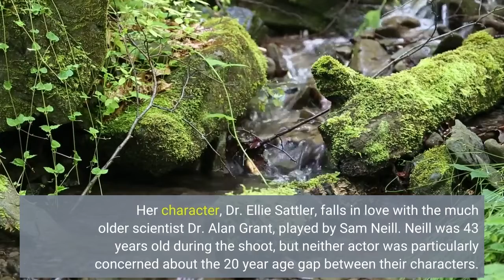Laura Dern Questions Whether ‘Jurassic Park’ Age Gap Romance Was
Sam Neill started to question their onscreen romance when he saw it featured in a magazine article titled "Old Geezers and Gals."Laura Dern was 26 years old when “Jurassic Park” hit theaters in 1993, but she was only 23 when the movie began shooting. Her character, Dr. Ellie Sattler, falls in love with the much older scientist Dr. Alan Grant, played by Sam Neill. Neill was 43 years old during the shoot, but neither actor was particularly concerned about the 20 year age gap between their characters. But nearly three decades later, as the two stars geared up to reprise their iconic roles in Colin Trevorrow’s “Jurassic World: Dominion,” they began to see that romance in a different light. The world has changed a lot since 1993, and what seemed normal at the time now seems strange to them. In a new interview with The Sunday Times, Dern and Neill reflected on their original onscreen romance and questioned whether it was the right choice.“I am 20 years older than Laura! Which at the time was a completely appropriate age difference for a leading man and lady,” Neill said, before recalling the moment he realized that it might not have been normal. “It never occurred to me until I opened a magazine and there was an article called ‘Old Geezers and Gals.’ People like Harrison Ford and Sean Connery acting with much younger people. And there I was, on the list. I thought, ‘Come on. It can’t be true.'”Dern echoes the sentiment that being cast as Neill’s love interest felt completely normal at the time, and she did not question it until decades later.“Well, it felt completely appropriate to fall in love with Sam Neill,” Dern said. “And it was only now, when we returned in a moment of cultural awareness about the patriarchy, that I was, like, ‘Wow! We’re not the same age?’”Despite whatever misgivings they have about their original romantic storyline, Dern and Neill signed on to return for the latest sequel, which sees them reteam with the Jeff Goldblum’s Dr. Ian Malcolm. Many fans are eager to see the original leads returning, and the actors are quick to point out that they–not the dinosaurs–are the film’s real stars.“These films have always been about people,” Neill said. “The dinosaurs are bigger than us, but they’re just bloody bit players, thank you.”“Jurassic World: Dominion” will be released in theaters on Friday, June 10. Sign Up: Stay on top of the latest breaking film and TV news! Sign up for our Email Newsletters here.